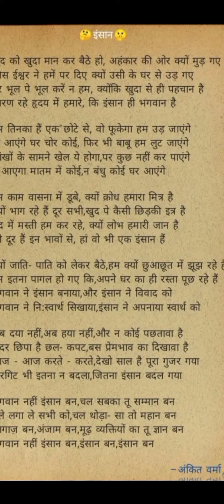बेहतरीन इंसान बनने की प्रेरणा है इस कविता मे .!!मार्मिक कविता!!@SantoshYadavMaths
बेहतरीन इंसान बनने की प्रेरणा है इस कविता मे .!!मार्मिक कविता!!‎@Motivation_Education_Center